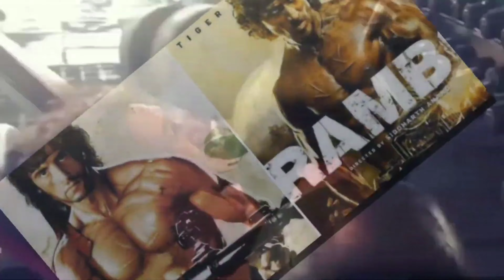Rambo Official Trailer ! Tiger Shroff, Vidyut Jamwal ! Disha Patani ! october 2020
Fans of Bollywood star Tiger Shroff wait for each of his films. Tiger is currently engaged in the promotion of his film War. With this, another action drama 'Rambo' of Tiger is coming, another information has been revealed about it. In such a situation, there is bad news for the fans waiting for this film to be directed by the director of 'War'. If you too are waiting for this film, then know about this new information.Actually, according to the latest information, the film is currently on hold. Director Siddharth Anand has realized that this is an ambitious film which should be tried and that is why the film has been put on hold. However, no such announcement has been made so far. It has been decided that this film has really gone on hold. Let us inform, recently, Siddharth Anand, while talking to a news agency, he told that the shooting of his most awaited film will start from March 2020. The story of the film will be in line with today's situation.If you don't know, let me tell you, Tiger Starrer is a Hindi remake of the 1982 Hollywood classic film "Rambo", in which veteran action star Sylvester Stallone was seen. This film was very well-liked and now a Hindi film is going to be made on it. This film is going to be very special for Tiger's fans. Apart from this, Tiger will soon be seen in 'War' with Hrithik Roshan, which is very special for him. The film will be released on 2 October.